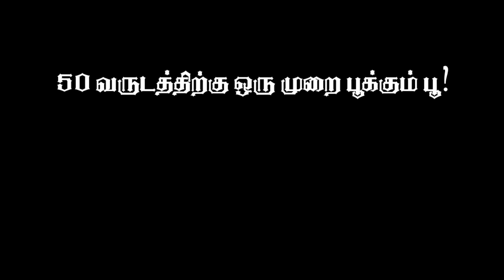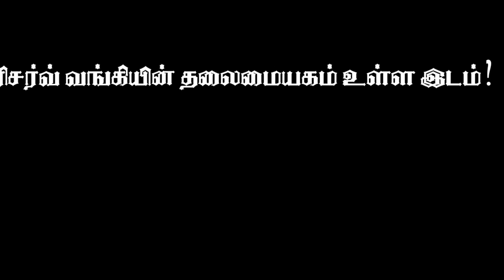TNPSC Group Examination Tips || One minute 10 questions and answers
following our channel

Government group examination questions and answers

Tnpsc Tips

one minute 10 questions only